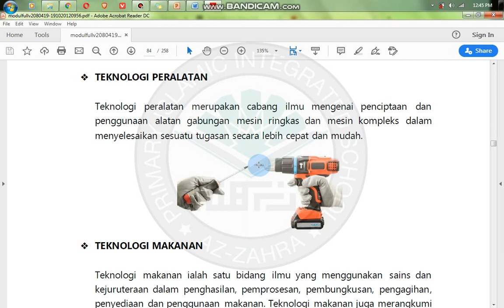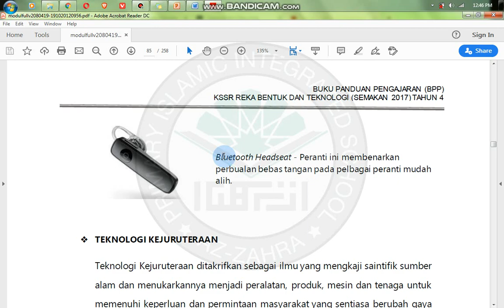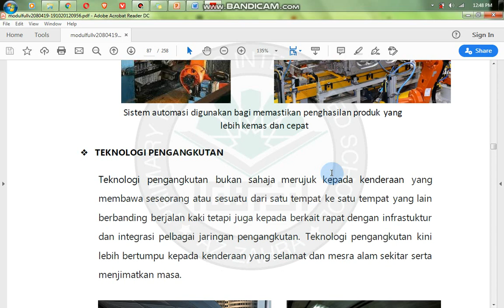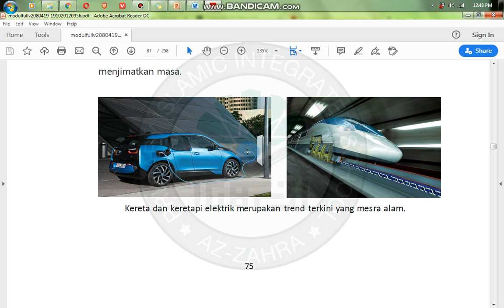Add. Info RBT Tahun 4 Unit 3 Jenis jenis Teknologi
Pada akhir PdPC murid akan dapat :
1. Menyatakan maksud teknologi.
2. Menjelaskan kepentingan teknologi kepada kehidupan manusia.
3. Membanding beza teknologi peralatan secara konvensional dan moden dalam menghasilkan produk.